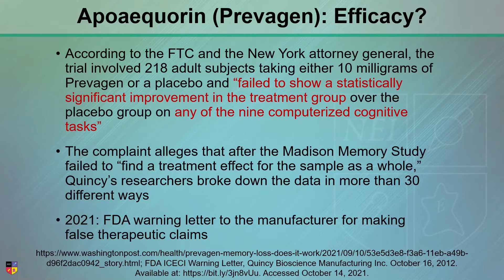Do nutraceuticals work for treating ADHD?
Nutraceuticals (such as Prevegen and Neuriva) are heavily marketed over-the-counter supplements for ADHD. But do they work? In this clip, Dr. David Goodman discusses the efficacy of nutraceuticals for treating ADHD and reminds us to inform our patients about what the research show.

Originally presented at the 2022 NEI Synapse. NEI Members can watch the full CME/CE lecture titled, "Throughout the Lifespan: Optimizing Treatment for ADHD",